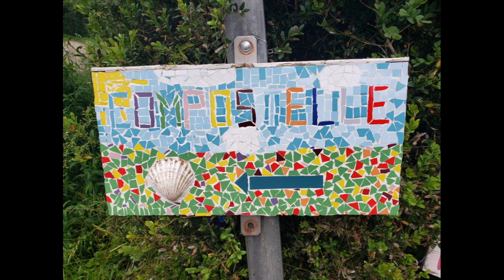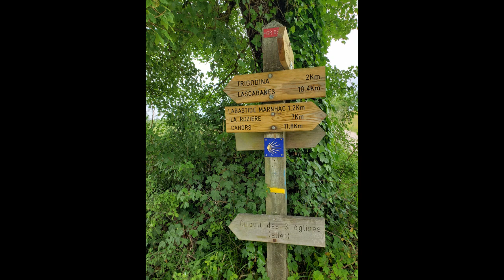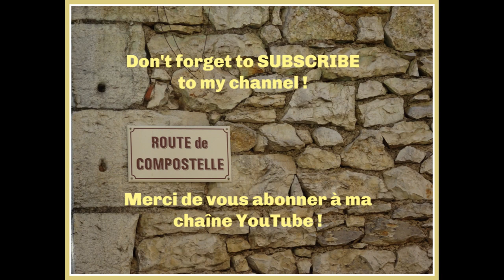Chemin du Puy Day 19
Day 19. From Cahors to Lascabanes. Evening at the Nid des Anges ( where we also slept in 2017)was great.